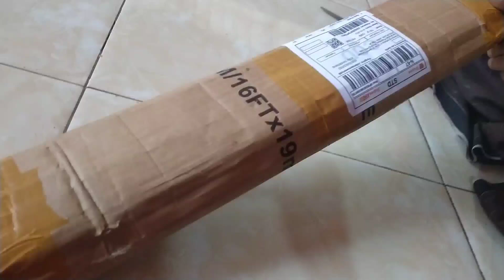CARA PASANG SILL PLATE CALYA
Berikut ini adalah video tutorial hijab cara pasang sill plate calya dengan harga 65000